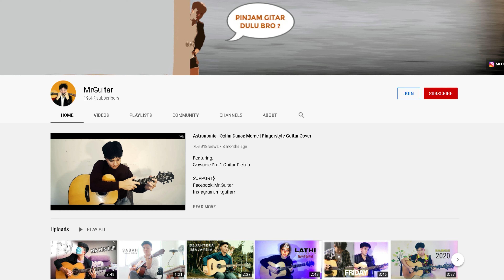Kg. Dabata, Tambunan 4K / Pason Krismas 2020 / Mavic Air 2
Drone footage of Kg. Dabata, Tambunan on December 2020. Inset 'pason' / Christmas greetings from tambalut and topinai far from home.

Pounsikou tagayo kumaa doid tambalut om topinai mantad soduh ie minaganu kosiwatan papatod dot pason Krismas om toun wagu id suang video diti. Olumis om osonong tomod ie pason ngai dokoyu lolobih montok toun diti tu agayo kobolingkangan nawayaan tokou sompomogunan.  Atamangan noh da om abarakatan koposion tokou sogigisom id kuasa minamangun. Pounsikou.

1. Kada tokou pogililihiu - John Gaisah
2. Instrumental Miniagal oh sinsing of John Gaisah by MrGuitar
3. Sonsomido - John Gaisah